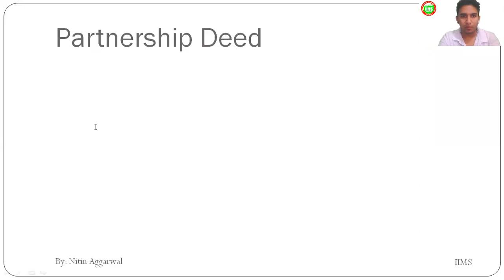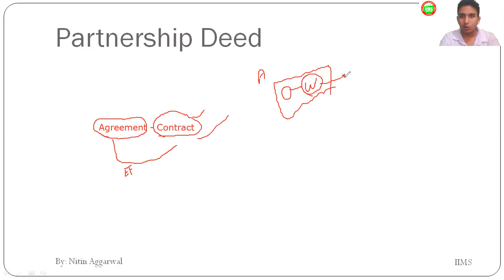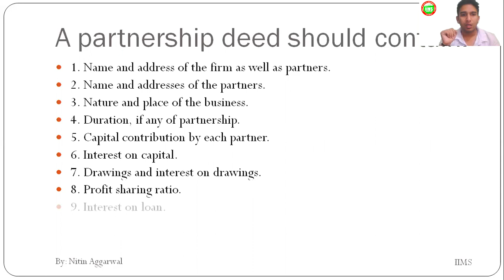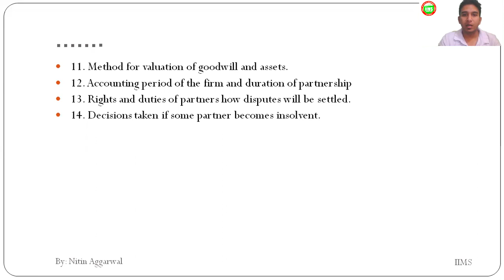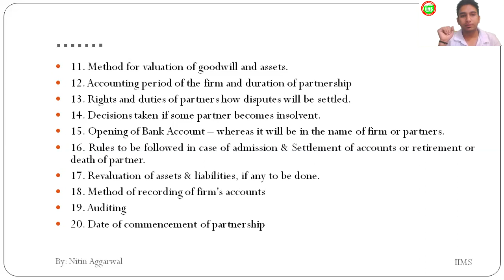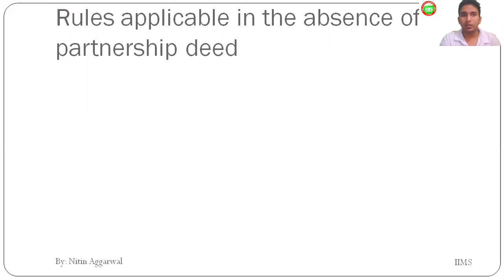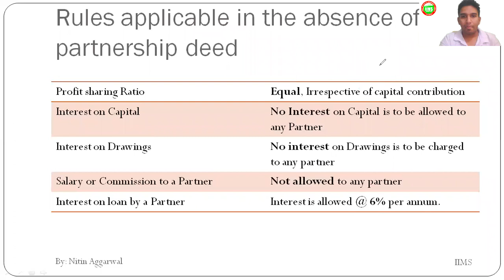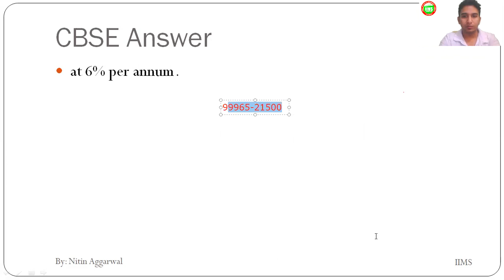L2, Partnership Deed, Ch 1 Fundamental of Partnership, P2, Partnership, 12th Accountancy